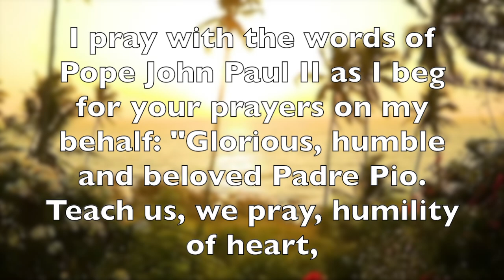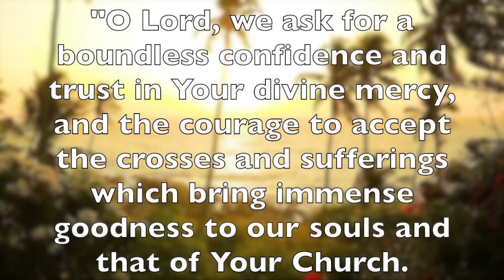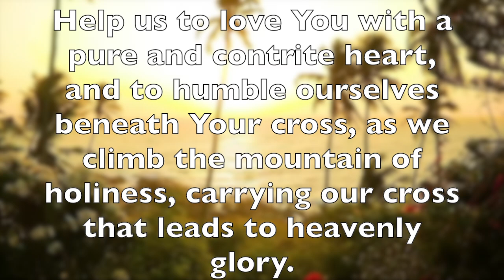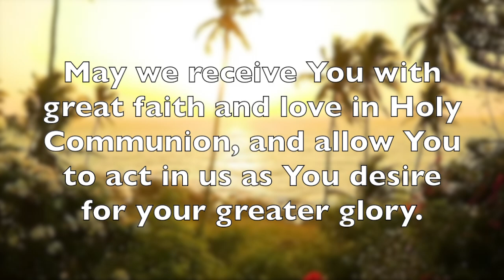Novena to St. Padre Pio: Day 4